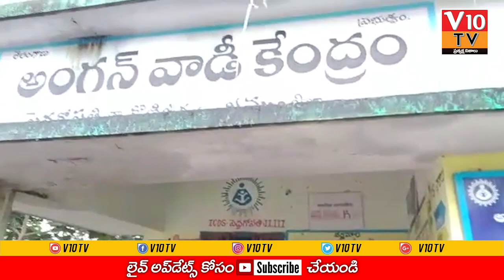Khammam: బురదలో కాలు జారి పడిన అధికారి.. అంగన్వాడీ కేంద్రం వద్ద ఇది పరిస్థితి..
Khammam:
బురదలో కాలు జారి పడిన అధికారి.. అంగన్వాడీ కేంద్రం వద్ద ఇది పరిస్థితి..